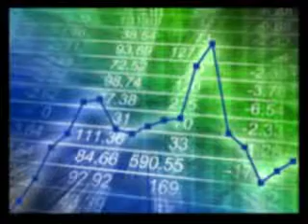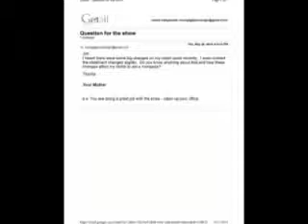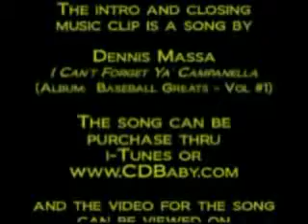Mortgage Messenger - Week Ended May 21, 2010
This week Mortgage Messenger recaps how the PPI and CPI, the leading indicators of inflation last week actually caused rates to drop to 2010s lowest levels. The CPI is currently at a 42 year low which indicates that inflation is not going to be a concern in the near future.

This upcoming week the Government will announce the figures for new home sales, existing home sales and the GDP (Gross Domestic Product).